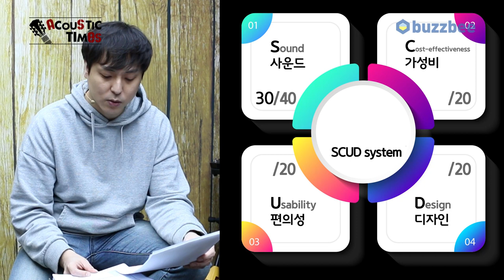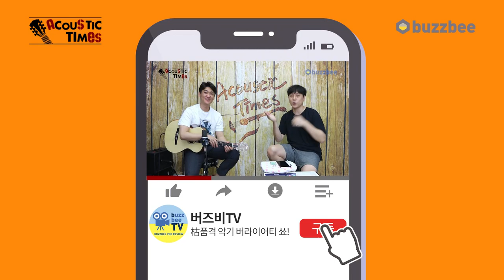[AcousticTimes 1144회 ] Yamaha 어쿠스틱기타 FSX3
0:00 오프닝
3:57스펙(Spec)
5:41 사운드 테스트(Sound test)
10:28 시연 (Demo)
12:54 한줄평
13:20 SCUD 점수